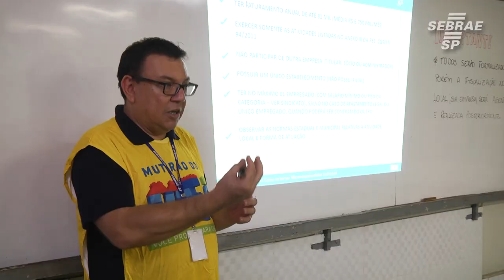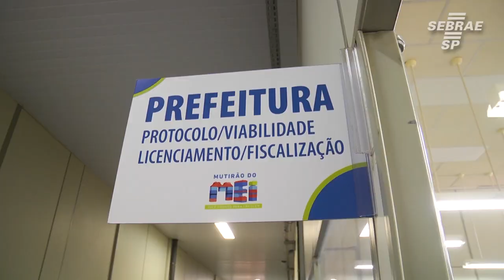Sebrae-SP realiza mutirão do MEI em Votuporanga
No mutirão, estarão reunidos representantes de diversos órgãos responsáveis pela emissão de alvarás e autorizações para a regularização de microempreendedores individuais, tendo como objetivo tirar dúvidas e regularizar pendências de quem já é um microempreendedor ou orientar e formalizar pessoas que pretendam iniciar o próprio negócio para que possam ter acesso a todos os benefícios de se tornarem um MEI.

Saiba mais em sebraesp.com.br ou ligue no 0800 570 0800